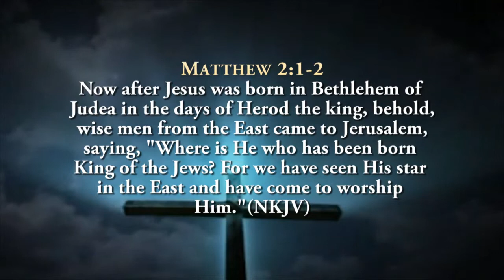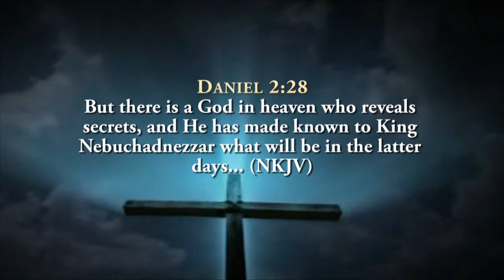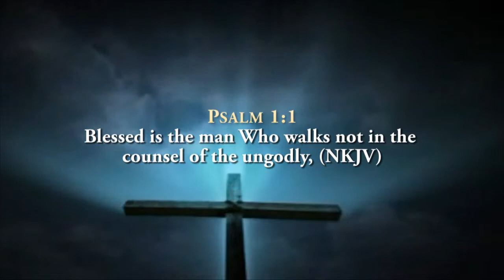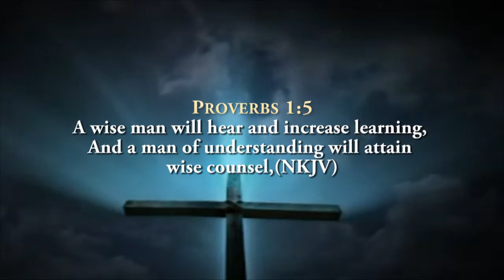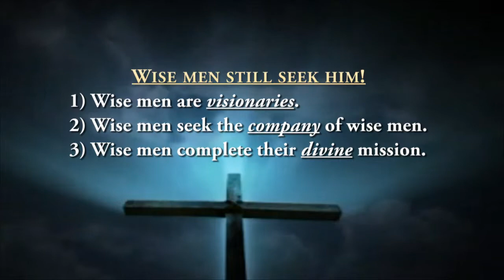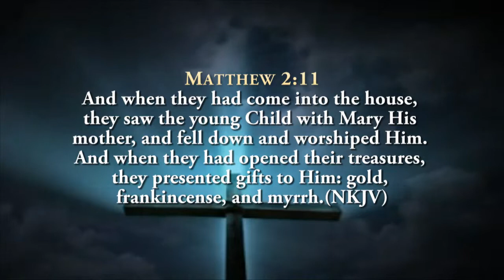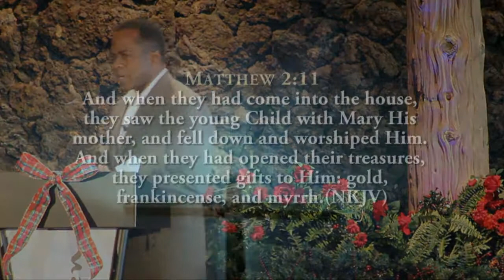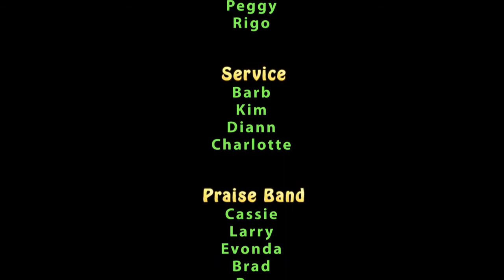Dr Gene James- Wise men still seek Him- pt 2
Now after Jesus was born in Bethlehem of Judea in the days of Herod the king, behold, wise men from the East came to Jerusalem, 2saying, "Where is He who has been born King of the Jews? For we have seen His star in the East and have come to worship Him." Matthew 2:1-2
DON'T MOVE AHEAD OF THE REVELATION.
            • Act on the vision
            • See beyond the vision
            • Wait for the revelation

ATTRIBUTES OF WISE MEN
1. Wise men are visionaries.
2. Wise men seek the company of wise men.
3. Wise men complete their divine mission.
4. After knowing Jesus, wise men never return by the way they came.